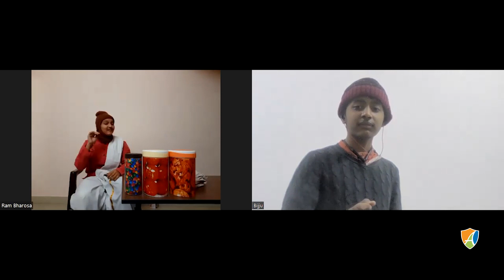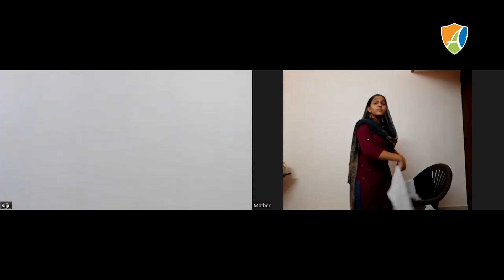Blue Umbrella | Alchemy Kids Theatre | Online Theatre Graduation Presentation 2022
Alchemy Kids Theatre's Grade 2 Senior batch presents the theatre play Blue Umbrella as part of their 21st Online Theatre Annual Graduation 2022

Alchemy Kids Theatre since its inception in 2003 has been working towards entertaining and educating children through positive drama. The Developmental Drama curriculum of this group has now spread across schools in Tamil Nadu. The institution has worked with over fifty thousand children through its long & short term drama workshops.
Alchemy Kids & Youth Theatre aims at introducing and nurturing students into the beautiful art of Drama. Every year close to 2500 children with their parents are introduced as audience / participants of theatre activity. The institution has been largely instrumental in new audiences entering auditoriums to view and appreciate the art of theatre.

Apart from training & bringing young budding actors on stage, the institution also works towards these young minds getting trained in the other aspects of drama which includes Direction, Make Up, Light & Sound, Music & Choreography, Set designing, Promotion.